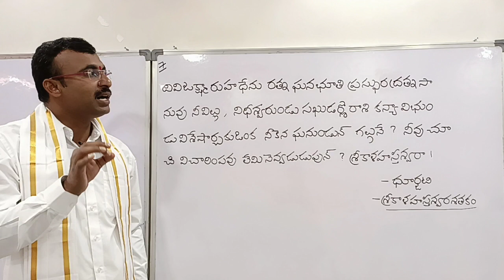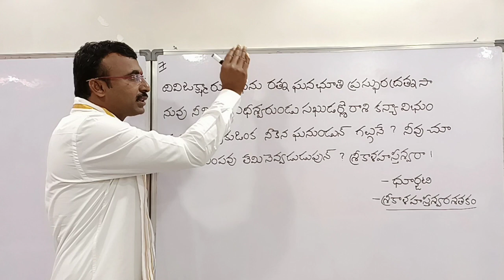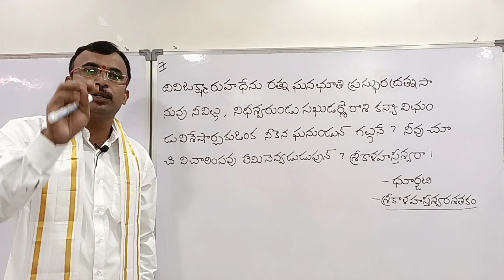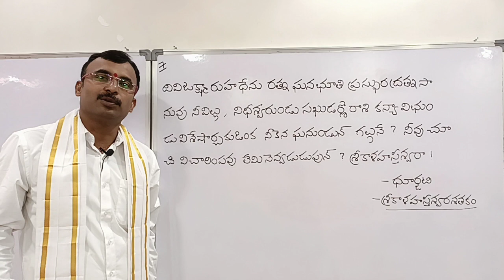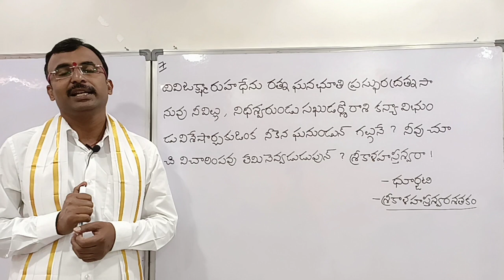శ్రీకాళహస్తీశ్వరశతకం||7వ పద్యం||ధూర్జటిపద్యాలు||పాతూరి కొండల్ రెడ్డి||9550313413||Padyaparimalam